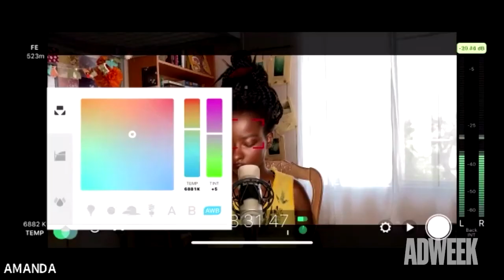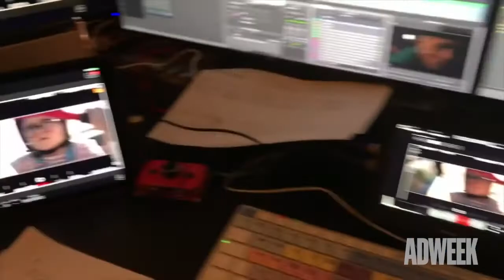Adnatomy | How Amanda Gorman Became the Voice of Hope for United Way and Truist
When the world began to grapple with its entrenched history of racism and inequality, poet and activist Amanda Gorman cut through the static as a voice of real hope. After being named the first National Youth Poet Laureate in 2017, Gorman became a recognizable political force with work that speaks to today’s pressing issues, such climate change and reproductive rights. Her awe-inspiring way with words has led her all the way to President Joe Biden’s inauguration in 2021, where she recited her poem “The Hill We Climb” before the incoming White House administration, an audience full of the biggest celebrities and millions of viewers around the nation.

But before that, she appeared in a stirring ad spot for United Way and Truist called “Live United,” which featured an original poem by Gorman. The cinematic spot emphasized the intense power of unification. Ironically, the creatives behind Strawberry Frog and director Fredrick Bond created the work during a time when togetherness wasn’t exactly possible thanks to an isolating pandemic.